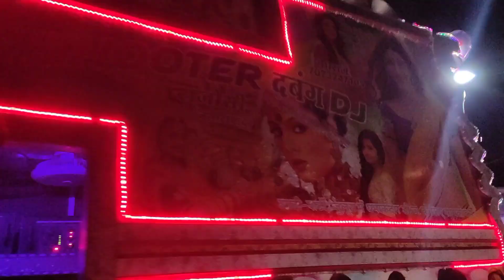Joru Ka Gulam Ban Ke Rahunga Top Trance Remix Song 2023 Rajasthani Dj Compition Video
Diremix

commercial use of this & interested to showcase the
creativity of the artist involved.the original copyright (s)
is(are) solely owned by the companies Original- Artist(s)
Record -label(s). Al the contents are intended to
showcase the creativity of the artist involved and is strictly
material from an original work is more likely to be
Us.
________________________________________________________KEYWORDS ⤵️dị song, dj, song, dị remix song, hindi song,
dj song 2021, hindi song dj, sad song dị, new dj song, dj
remix, hindi dj song, new song dị, dị songs, dị gana, song dj,
dj hindi song, new song, new song 2021 dj, sad song, dj
song hindi, punjabi song dj, dj sad song, new song dj remix,
dị dị, dị song remix, dị new song, new dj song 2021, hindi
song dị remix, song dị remix, hindi gana dj, new hindi song
dj, punjabi song, dj remix song 2021, new song 2021 dj
remix, dj song dj song, punjabi dj song, remix song, dj mix, _______________________________________________________Video Edit -- Dj Contact With Me MY Gmail -

________________________________________________________NOTE: AlI
Content used is copyright to. Use or commercial Display or
Editing of the content without Proper Authorization is not
make any Commercial Use of this & Intended to Showcase
the Creativity Of the Artist Involved.* ⚠️ *The original
Copyright(s) is (are) Solely owned by the Companies/
Original-Artist(s)/Record-label(s).All the contents are
intended to showcase the creativity of the Artist involved
Strike~™ ____Rajasthani_Rj01_Remix____________
™*__Thanks For Watching__